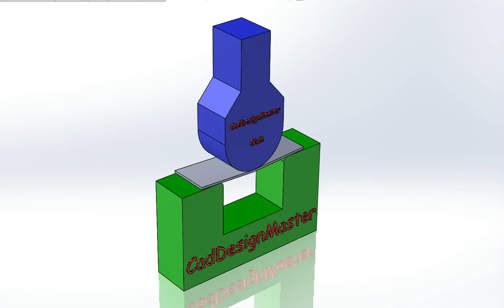Animation Tutorial 1 Solidworks animation tutorials in Hindi